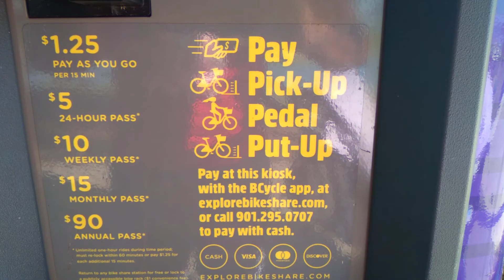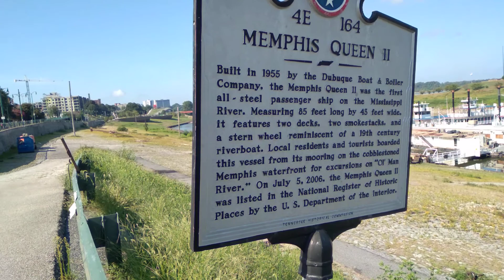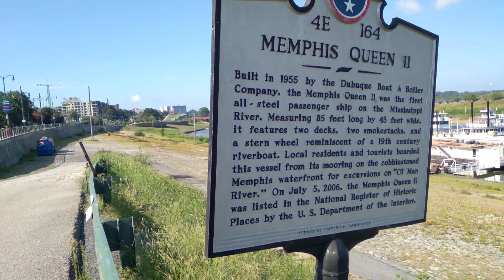4Miles Past River Garden to Riverside During Pandemic Back-To-School Outbreak 🏫 😳 😑 😐 😢 quarantine20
Enjoying Saturday brunch with a 4mile walk to Riverside park from Harbor Town's BassPro Shop in Memphis Tennessee with my new daughter and her mother Dannygirl.